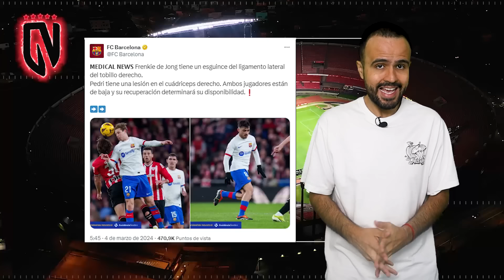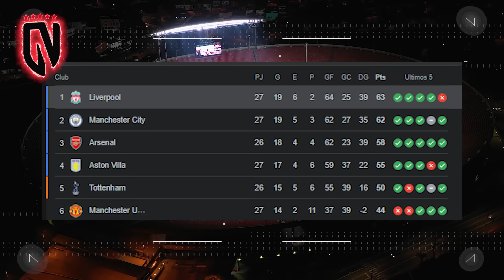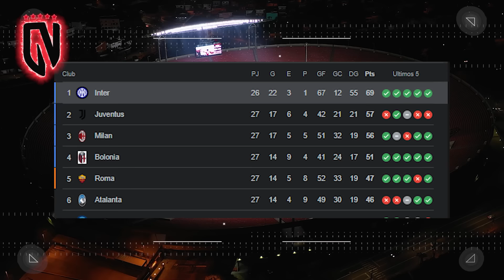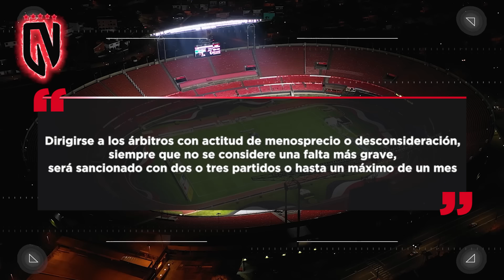¿LE DAN TONTO CASTIGO a BELLINGHAM?😡| ¡LA PEOR NOTICIA PARA PEDRI!😰l ¡MEGA CRACK x DE BRUYNE?!🤯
DURO y TONTO CASTIGO a BELLINGHAM🔥

¡MEGATRUEQUE x De Bruyne!🫣

Ya hay PÉSIMAS NOTICIAS para PEDRI❌